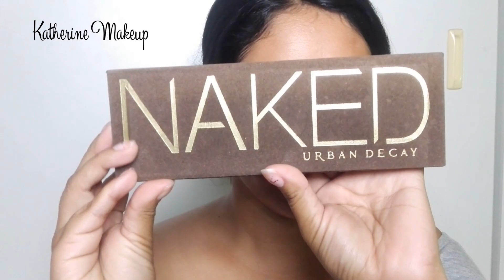MAQUILLAJE SUTIL PARA NOVIA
HOLA!BIENVENIDOS A KATHERINE MAKEUP